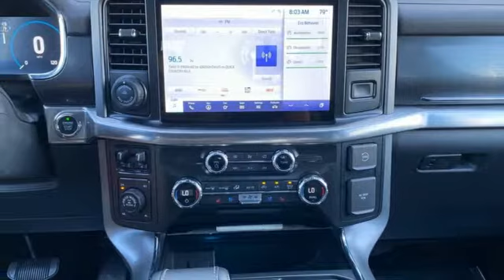Used 2021 Ford F-150 Rochester MN Winona, MN J1310 - SOLD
Year: 2021
Make: Ford
Model: F-150
Trim: Lariat
Engine: 3.5L PowerBoost Full-Hybrid V6
Transmission: 10-Speed Automatic
Color: Gray
Interior: Black
Mileage: 9585
Stock #: J1310
VIN: 1FTFW1ED8MFB42531
Recent Arrival! Certified. Meets our Rigorous Inspection and Reconditioning Standards! F-150 Lariat Carbonized Gray Metallic w/ 360 Camera + 7.2Kw Pro Power Smartphone Connected with Fordpass, Full 360 Degree Camera, Heated and Cooled Seats, *Adaptive Cruise Control, Collision Warning System, Collision Avoidance System, Blind-Spot Monitors, Lane Keeping Assist, Adaptive Headlights, Adaptive Steering, Adaptive Cruise Control, Navigation System, Touchscreen Controls, Backup Camera, Intelligent Keyless Access w/Push Button Start, Automatic Headlights, Apple Carplay and Android Auto Compatible, Bluetooth Hands-Free, Wi-Fi Hotspot, 4WD, AWD, Cooled Seats, Leather Seats, Portable Audio Connection, Trailer Hitch, Tow Package, Remote Start, Sirius Radio, Rear Parking Sensors, Sync 4 w/ 12" screen, Lane Departure Warning, Cruise Control, Ambient Lighting, Keyless Entry Keypad, 360 Degree Camera, 4x4 FX4 Off-Road Bodyside Decal, 6" Chrome Running Board, ABS brakes, Auto High-beam Headlights, Chrome 2-Bar Grille w/4 Minor Bars, Chrome Door & Tailgate Handles w/Body-Color Bezel, Chrome Single-Tip Exhaust, Chrome Skull Caps on Exterior Mirrors, Class IV Trailer Hitch Receiver, Connected Built-In Navigation, Electronic Locking w/3.73 Axle Ratio, Electronic Stability Control, Equipment Group 501A Mid, Evasive Steering Assist, Ford Co-Pilot360 Assist 2.0, Front dual zone A/C, Fully automatic headlights, FX4 Off-Road Package, Hill Descent Control, Integrated Trailer Brake Controller, Intelligent Adaptive Cruise Control w/Stop & Go, Intersection Assist, Lariat Chrome Appearance Package, Leather-Trimmed Bucket Seats, Monotube Rear Shocks, Navigation system: SYNC 4 Connected Navigation (w/Free 90-Day Trial), Off-Road Tuned Front Shock Absorbers, Onboard 400W Outlet, Power Tailgate, Pro Power Onboard - 7.2KW, Pro Trailer Backup Assist, Radio: B&O Sound System by Bang & Olufsen, Rock Crawl Mode, Speed Sign Recognition, Traction control, Trailer Tow Package, Tray Style Floor Liner, Universal Garage Door Opener. Odometer is 3331 miles below market average!brbrFord Gold Certified Details: *brbr * 172 Point Inspectionbr * Limited Warranty: 12 Month/12,000 Mile (whichever comes first) after new car warranty expires or from certified purchase datebr * Transferable Warrantybr * Roadside Assistancebr * Vehicle Historybr * and 22,000 FordPass Rewards Points to use toward first two maintenance visitsbr * Powertrain Limited Warranty: 84 Month/100,000 Mile (whichever comes first) from original in-service datebr * Warranty Deductible: $100brbrbrAwards:br * NACTOY 2021 North American Truck of the YearbrbrStop by, call, or email us at Rochester Ford. We look forward to earning your business. . Have Confidence our Vehicle is the Right Vehicle for YOU with our 7 day Money Back Return and 30 day Exchange Guarantee on most preowned vehicles. Our reconditioning process features an in-house paintless dent removal and light paint touch-up team to help give you confidence that our vehicle is worth your time. Come see us Today!

Address:
4900 Highway 52 North